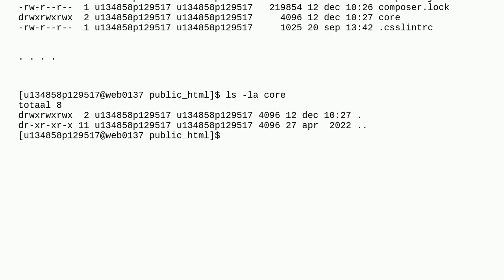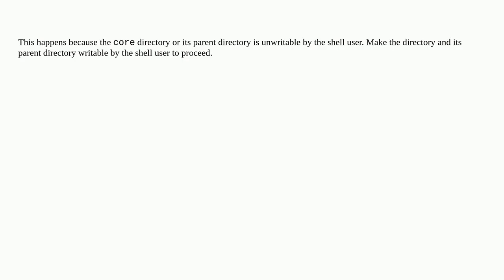Drupal: Upgrade fails: "Could not delete core"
Upgrade fails: "Could not delete core"

A special thanks goes out to the community

  composer 10 upgrading